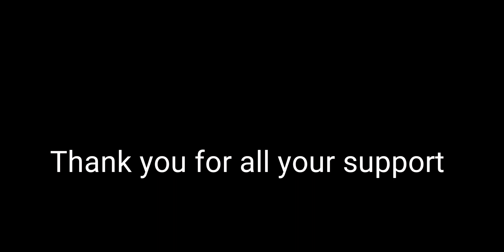I have news to say